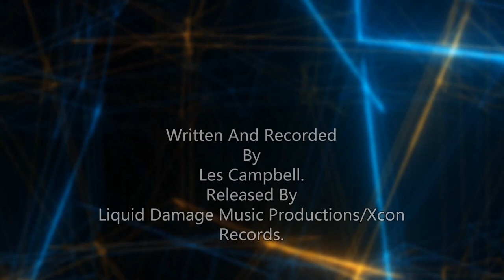Pulling the stitching out